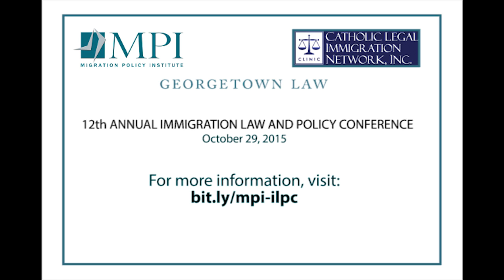2015 Immigration Law and Policy Conference – Examining Growth of Immigrant Detention...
In this panel discussion at the 12th Annual Immigration Law and Policy Conference, speakers Bob Libal, Executive Director of Grassroots Leadership; Jonathan Ryan, Executive Director of Refugee and Immigrant Center for Education and Legal Services (RAICES); Esther Olavarria, Special Assistant to the Secretary, U.S. Department of Homeland Security; and moderator Jeanne M. Atkinson, Executive Director of Catholic Legal Immigration Network, Inc. (CLINIC), examine the current legal and political landscape of immigrant detention, the role of the private prison industry, and cost-effective and humane alternatives to detention. The conference is organized annually by the Migration Policy Institute, Catholic Legal Immigration Network, Inc., and Georgetown University Law Center.